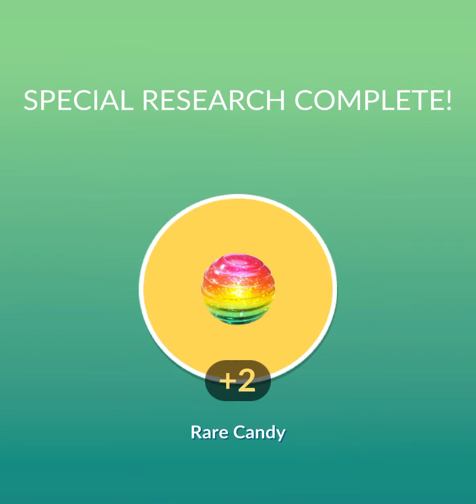🐎🗡CATCHING MY KELDEO IN POKÉMON GO!🗡🐎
Hey, everyone! Hope y'all are doing well! In today's video, I catch the mythical Pokémon, Keldeo! Keldeo is part of the Swords of Justice but unlike Virizion, Terrakion, and Cobalion, it's not in raids. Instead, Niantic decided to paywall it as part of the grand finale of the Mythic Blade Event for $7.99 USD via a Special Research story entitled "Something Extraordinary". I was fortunate to be gifted a ticket and I thank the friend who did that for me very much. I couldn't be more grateful! 🤗

Along with this research, you get items such as a Keldeo T-Shirt, 14 Rare Candies, 12 Silver Pinap Berries, two incubators, two super incubators, two incense, and then some! Was it worth the money? In my opinion, it was because I love Keldeo, I ended up getting one with good IVs, and the items the research gave me will be useful to me when I need them. However, I understand why this ticket is so controversial. Not everyone has extra money to spend on a video game. I hope that Niantic will chill out with the ticketed events for this reason. Yeah, Keldeo will most likely be available to everyone for free one day and people could opt to wait but at the same time, we don't know when that time will come and there are players out there who don't want to wait. Ultimately, it's one of those things that are on a case-by-case basis. If you would like to purchase the research to catch Keldeo, it's in the in-game shop until Sunday, December 11 at 8 PM local time.

A special thank you also goes to the friends who invited me to raids so I could finish the research ASAP! I appreciate you all! Hope you enjoy the video and have a great day! ✌️

Like what you see? Wanna see more content from me? Thank you so much! 💙✨🖤